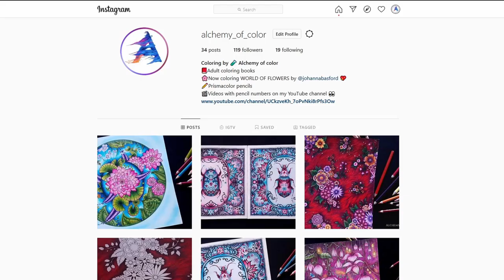Coloring "Pond" | WORLD OF FLOWERS Book by Johanna Basford | With Prismacolor colored pencils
In this tutorial video, I share how I color a pond, flowers and leaves. I used pastel for a light blue background.